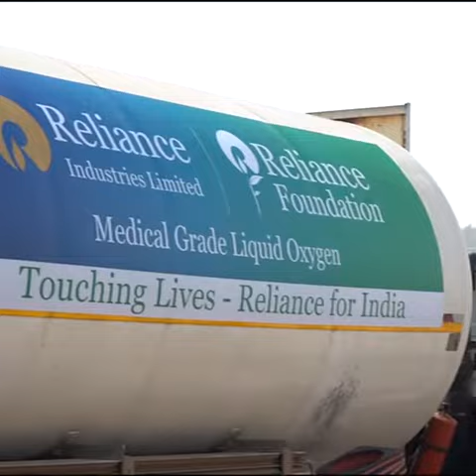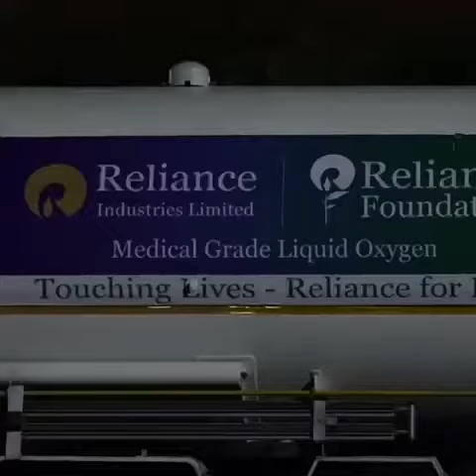Reliance Accelerated Medical Oxygen Production | Jamnagar | Reliance Foundation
Mukesh Ambani's Reliance Industries Ltd has tweaked manufacturing at its Jamnagar oil refineries to produce over 1000MT tonnes a day of medical-grade oxygen which is being supplied free of cost to states badly affected by COVID-19. Mukesh Ambani is personally monitering the whole process. Since The Pandamic began, Reliance has supplied over 55,000MT Of medical oxygen to the nation. Reliance chairman Shri Mukesh Ambani and Founder of Reliance Foundation - Smt. Nita Ambani are always ready to help the nation.

Download OTT India App now